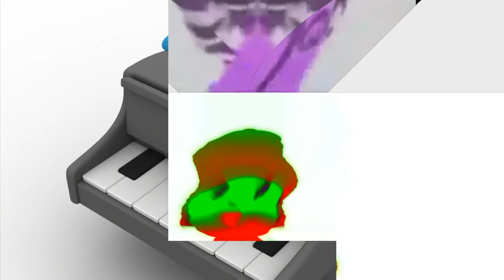22 Of My Non Copyrighted Pocoyo Videos